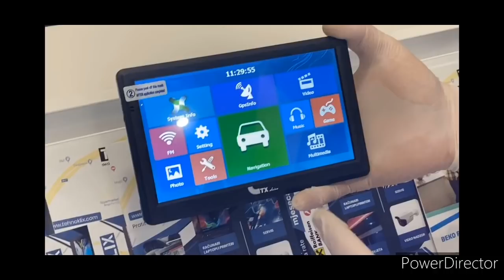Sarajevo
Moja greska kao pocetnik 🤫🤫🤫🤫